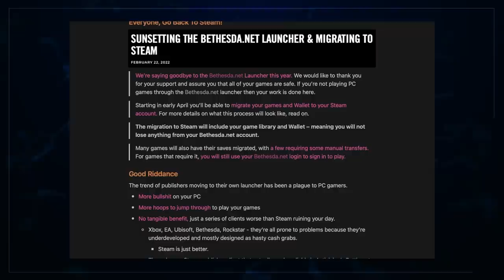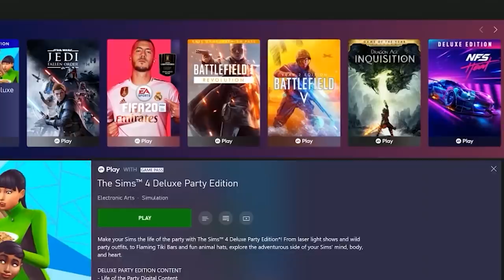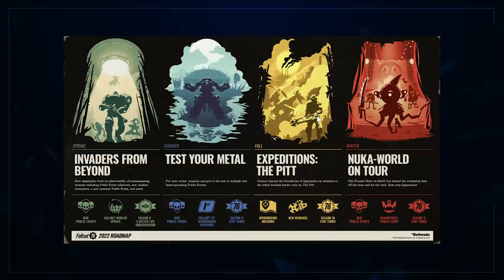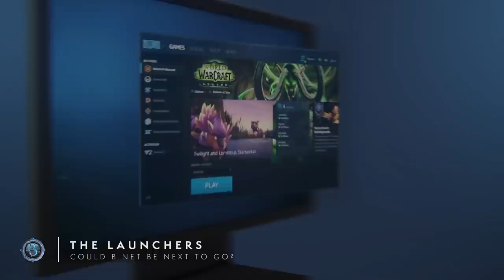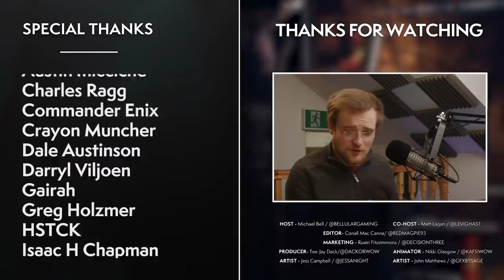Say Goodbye, Bethesda Just KILLED Their Launcher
Good news from the Microsoft deal! No more dodging Steam tax, Bethesda has made a decision that will truly benefit the players, neat! Let us know your thoughts on this!

00:00 Intro
00:16 The Story - Bethesda Launcher Dead
03:43 The Fallout - Success With Steam Merge?
06:43 The Launchers - Could B Net Be Next To Go?